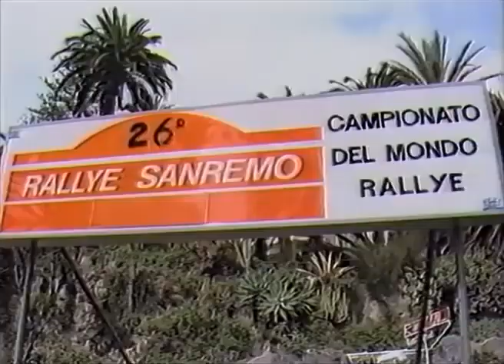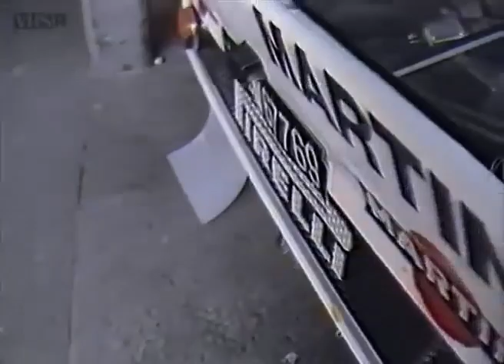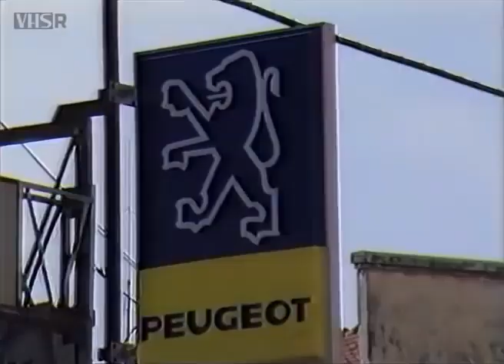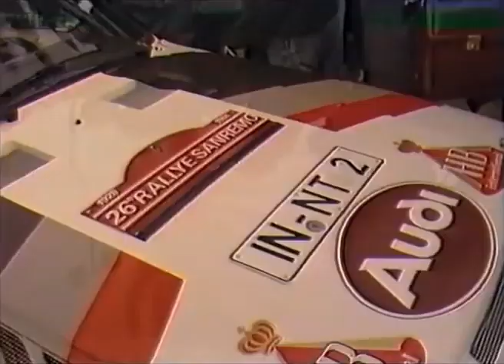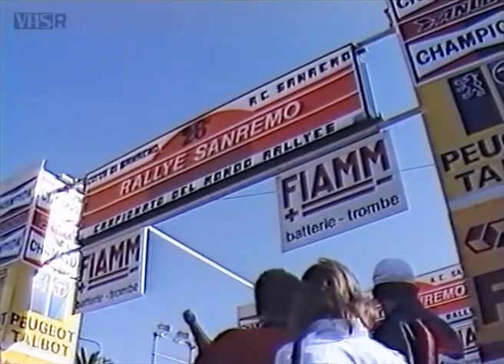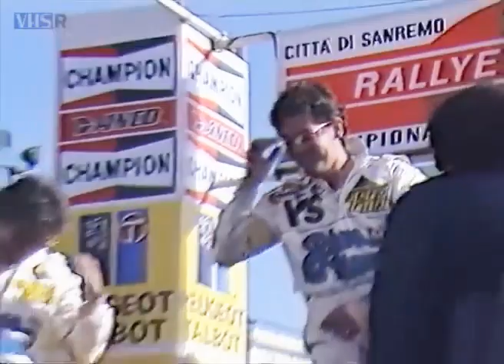1984 San Remo Rally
The Lamcia team, om home ground,  finally meets its match as a revitalised Ari Vatanen wins in his Peugeot 205T16. The Audi Quattros fail again.